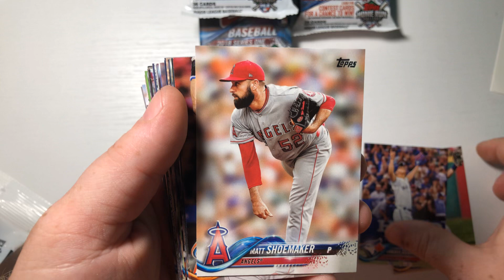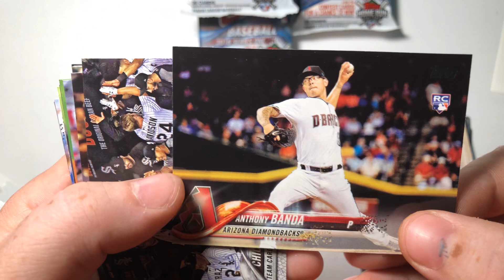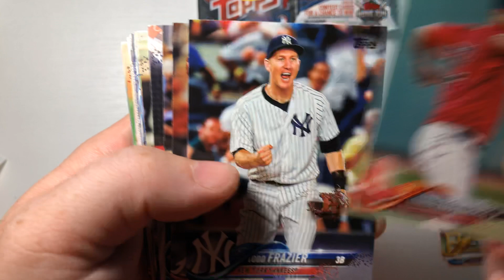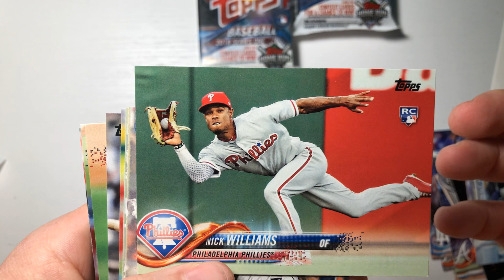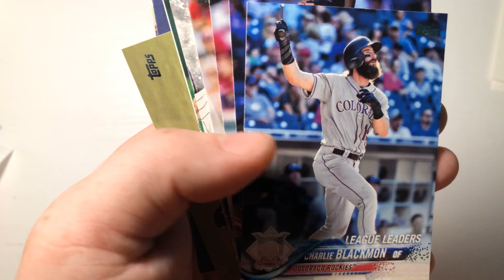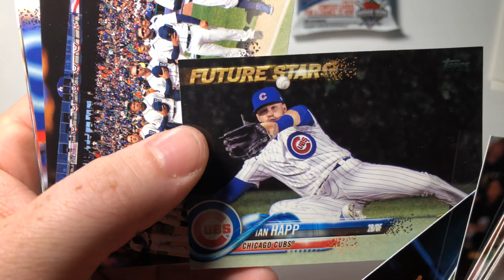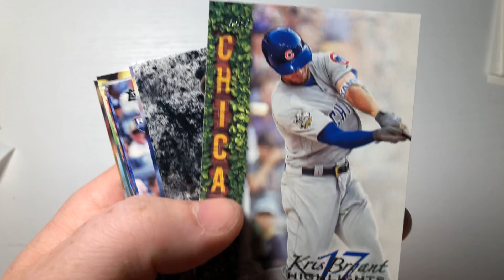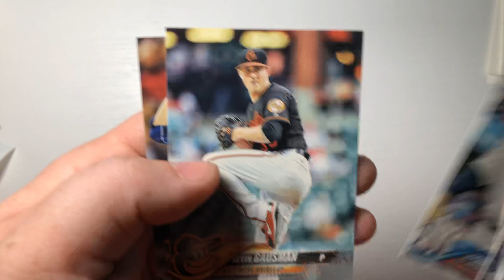Topps 2018 Walmart clearance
Rookies